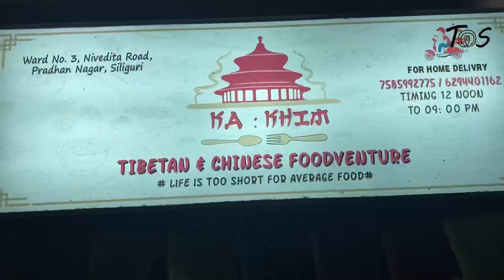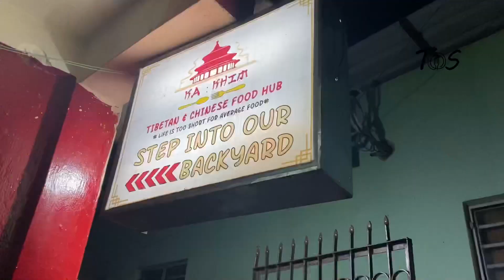Best Tibetian & Chinese Food in Siliguri 😋🤤 | Food Vlog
Chinese food in Siliguri
Best Chinese food in Siliguri
Tibetian food in Siliguri